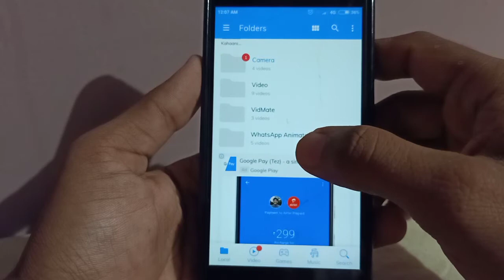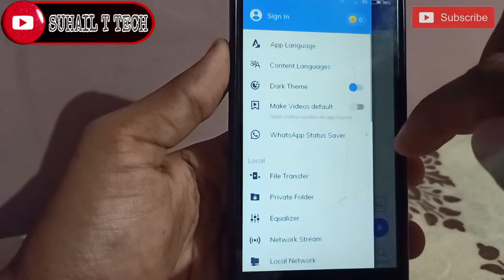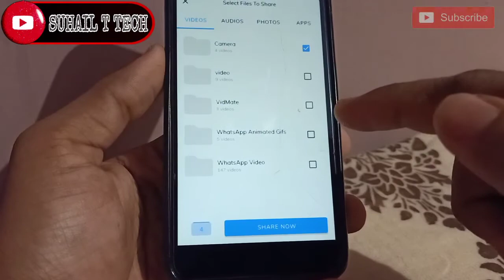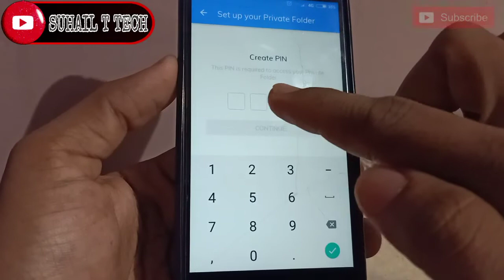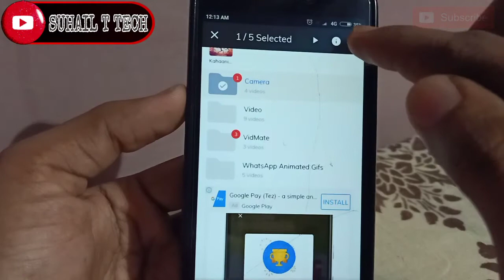MX player 5 കിടിലൻ Trick - Malayalam